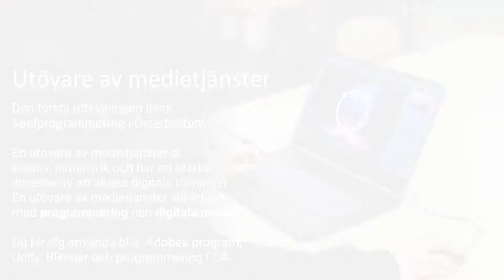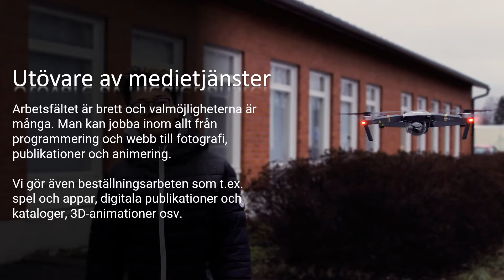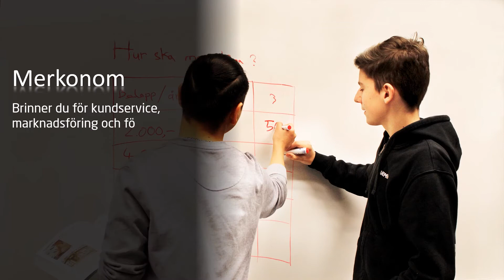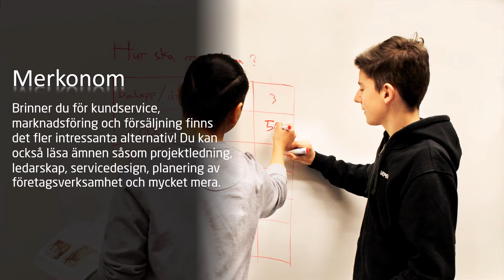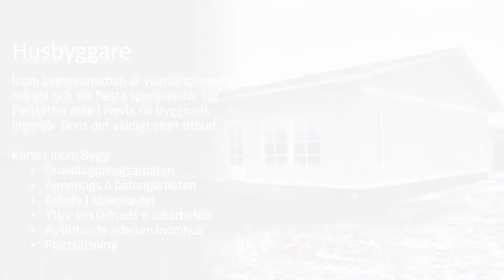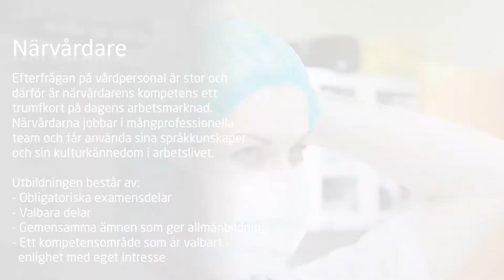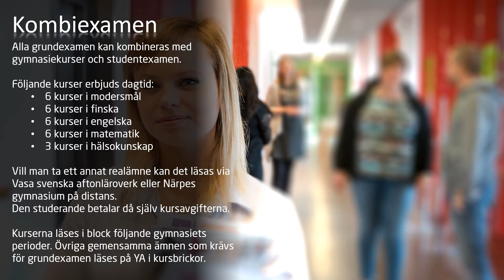Yrkesakademin i Österbotten, Campus mosedal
Välkommen till Campus Mosedal, Yrkesakademin i Österbottens enhet i Närpes!

Här presenteras de utbildningsmöjligheter som finns i enheten.

Utövare av medietjänster
Den första utbildningen inom Spelprogrammering i Österbotten! En utövare av medietjänster är kreativ, initiativrik och har ett starkt intresse av att skapa digitala lösningar En utövare av medietjänster vill arbeta med programmering och digitala medier
Du lär dig använda bl.a. Adobes program, Unity, Blender och programmering i C#.
Utbildningen ger den studerande breda kunskaper inom bl.a.:
- Spel- och webbprogrammering
- Publikationsproduktion
- Foto- och bildbehandling
- 3D-modellering

Innehållet i utbildningen byggs upp tillsammans med flera företag inom branschen.

Chaufför
Studerande erhåller körkort i kategori B/ C / CE samt yrkeskompetens kostnadsfritt.
En stor del av studerande hittar sina blivande arbetsgivare under studietiden genom UA/LA.
Studerande lär sig hantering av utrustning och fordon i anknytning till branschen. Utbildningen förbereder studerande att bli självgående i yrket.

Merkonom
Som utexaminerad merkonom hittar du en arbetsplats inom så gott som alla företag och organisationer! Du får en bred utbildning i affärsverksamhet plus mångsidiga kunskaper inom IT, t.ex. datakörkortet, Netvisor och Photoshop.
Brinner du för kundservice, marknadsföring och försäljning finns det fler intressanta alternativ! Du kan också läsa ämnen såsom projektledning, ledarskap, servicedesign, planering av företagsverksamhet och mycket mera.

Plåtslagare/Svetsare, Verkstadsmekaniker
Metallarbetaren är mångsidig och i Närpes så lär man sig att bli en utmärkt svetsare om man går hela IW-svetsningen, med hela 4 svetsprov. Svetsaren gör också delar i plåt med
CNC-styrd plasmaskärare och CNC-styrd kantpress. Hen kan svetsa ihop delarna till en produkt som fyller kvalitetskraven på inom svetsning. Svetsmetoder som : MIG/MAG, TIG, Elektrod och Gas
Man blir även en utmärkt svarvare som behärskar manuella maskiner och CNC bearbetnings maskiner. Inom bearbetning kan man tillverka med borrmaskin, svarv, fräsmaskin och slipmaskin. Delarna skall vara noggrant tillverkade idag för att fylla kundens krav och även krav på funktion och livslängd. Man kan använda och programmera:
CNC-styrd svarv och CNC-styrd fräsmaskin.

Husbyggare
Inom byggbranschen är valmöjligheterna många och  de flesta specialiserar sig.
Fortsätter man i Novia till Byggnads-ingenjör finns det väldigt stort utbud.

Kurser Inom Bygg
- Grundläggningsarbeten
- Armerings o betongarbeten
- Arbete i stomskedet
- Yttre beklädnads o takarbeten
- Avslutande arbeten inomhus
- Plattsättning

Närvårdare
Efterfrågan på vårdpersonal är stor och därför är närvårdarens kompetens ett trumfkort på dagens arbetsmarknad. Närvårdarna jobbar i mångprofessionella team och får använda sina språkkunskaper och sin kulturkännedom i arbetslivet.
Utbildningen består av:
- Obligatoriska examensdelar
- Valbara delar
- Gemensamma ämnen som ger allmänbildning
- Ett kompetensområde som är valbart i
  enlighet med eget intresse

Kombiexamen
Alla grundexamen kan kombineras med gymnasiekurser och studentexamen.

Följande kurser erbjuds dagtid:
6 kurser i modersmål
6 kurser i finska
6 kurser i engelska
6 kurser i matematik
3 kurser i hälsokunskap

Vill man ta ett annat realämne kan det läsas via Vasa svenska aftonläroverk eller Närpes gymnasium på distans. Den studerande betalar då själv kursavgifterna.
Kurserna läses i block följande gymnasiets perioder. Övriga gemensamma ämnen som krävs för grundexamen läses på YA i kursbrickor.

YH-leden
Via ett avtal med Novia kan studerande  avlägga  15 - 30 studiepoäng under studiernas gång. Syftet är att underlätta övergången till yrkeshögskolestudier vid Novia. Avlagda studiepoäng vid Novia tas in i grundexamen vid YA.

Ta kontakt om du vill ha mera information.

Yrkesakademin i Österbotten
Ängskullsvägen 1
64230 Närpes